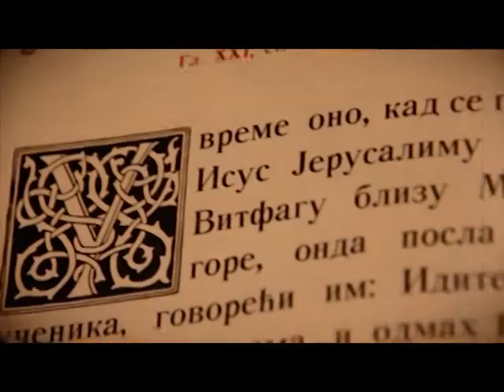Preobraženje 2015 o Milić Dragović